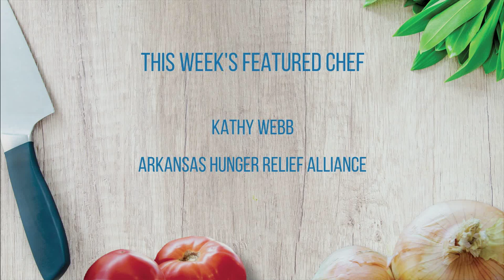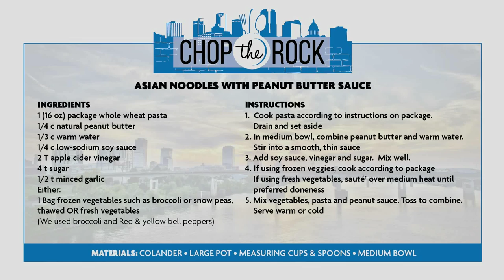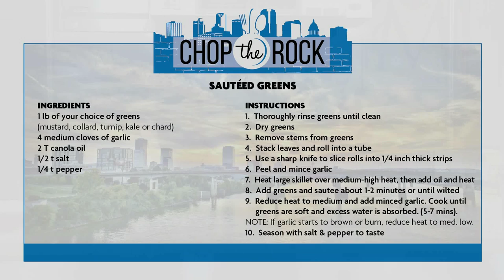Chop the Rock - Arkansas Hunger Alliance - Kathy Webb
Asian Peanut Butter Noodles and Sauteed Greens